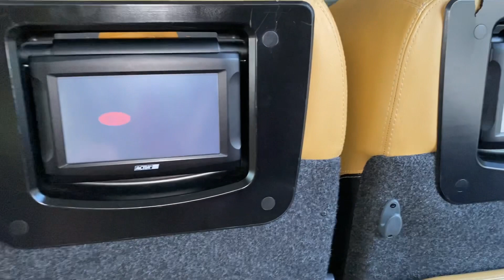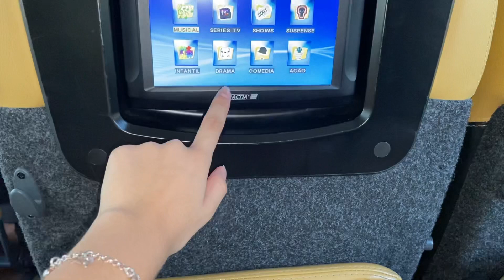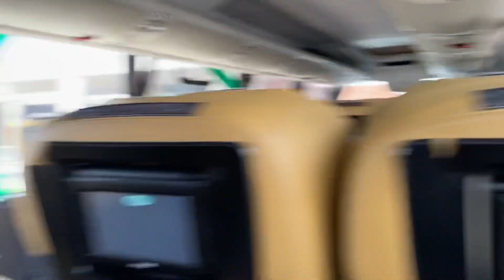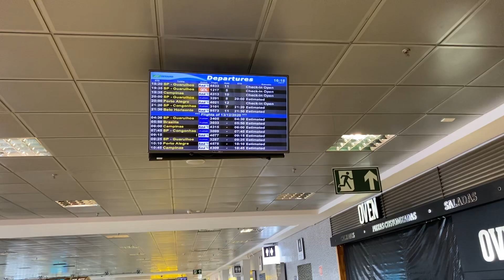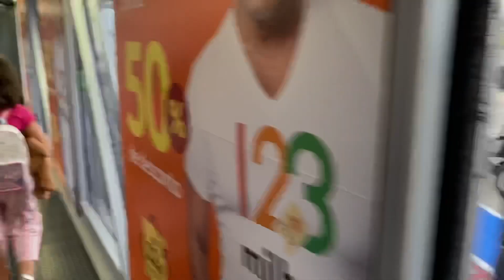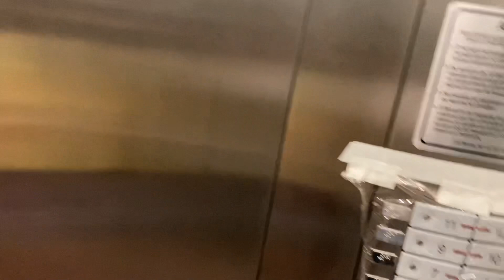ROTINA DE VIAGEM PARA A CONNECTHOUSE - ENTÃO ROBERTA siga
Siga nosso novo canal:  @DailyFamiliaPorcides Seja membro deste canal e ganhe benefícios:
Vote em nós no prêmio IBEST na categoria FAMÍLIA ROTINA DE VIAGEM PARA A CONNECTHOUSE - ENTÃO ROBERTA

Oie genteeee!
Nesse vídeo vocês irão acompanhar toda a minha rotina de viagem da minha casa até São Paulo. Vamos de Ônibus até Curitiba e de avião até São Paulo. Estamos viajando, eu e minha mãe, para participar de um evento mega legal que será a CONNECT HOUSE BRASIL. Será que deu tudo certo??? Será que teve turbulência??? Será que pousamos no aeroporto certo? Acompanhem tudo aqui neste vídeo!

Segue o link do discord para ter mais chance de participar comigo